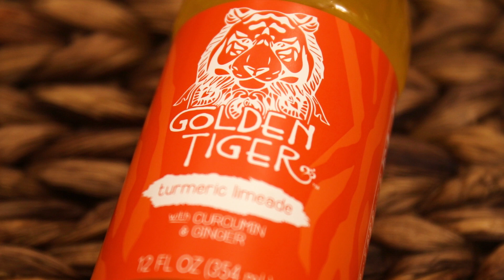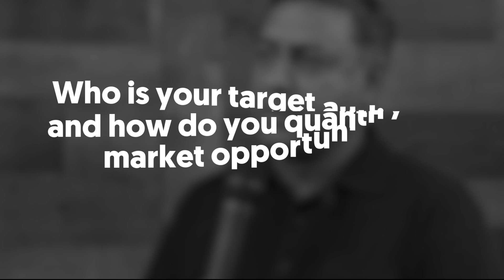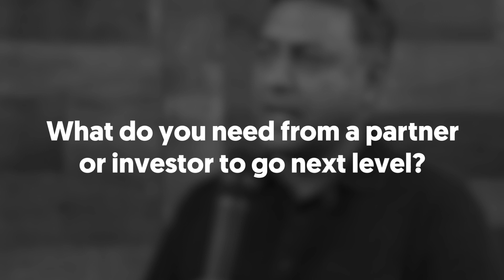Golden Tiger Aims to Revitalize Americans with Ayurvedic Turmeric Limeade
Ajay Dhawan is the co-founder of Golden Tiger, an early stage beverage brand that aims to recover and revitalize Americans with its Ayurvedic-inspired formulation. The line of wellness drinks features bioavailable Turmeric and highlights curcumin, the active ingredient which helps fight inflammation in the body. Golden Tiger has seeded 5,000 cases of product into Grocery Outlets across California to test the market and collect information before moving into more retailers. With a robust supply chain set in place, the next step is to scale. While the company is not seeking additional investment, they are looking to build relationships with buyers and retailers.

Beverage startup? Practice your pitch and share your story with the industry.